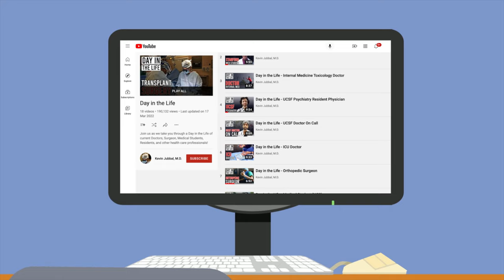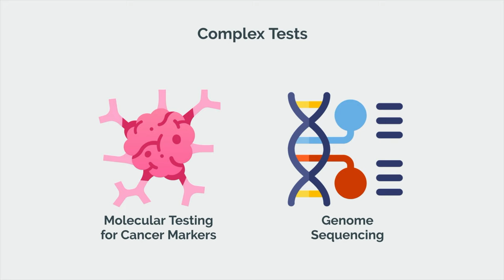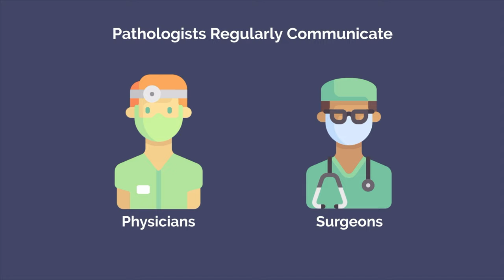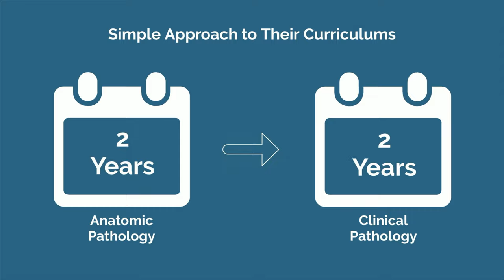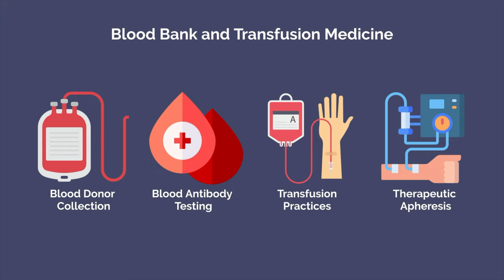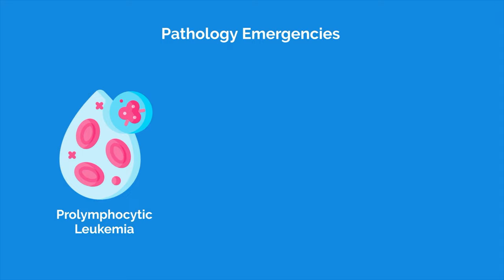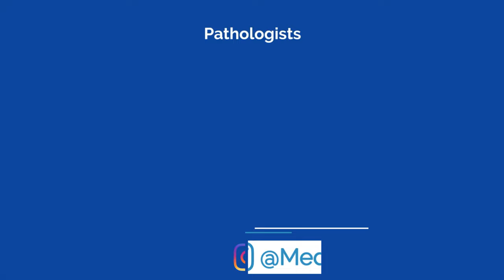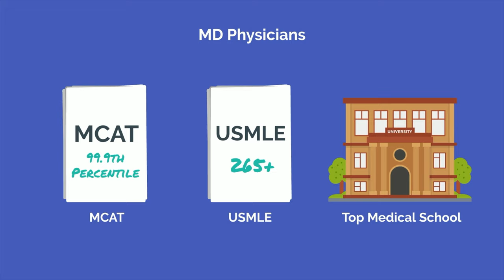So You Want to Be a PATHOLOGIST [Ep. 34]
So you want to be a pathologist. You detest the idea of being around other human beings and find solace in staring down a microscope. Let’s debunk the public perception myths and give it to you straight. This is the reality of pathology.

Huge shout out to Dr. Cindy Wang from the YouTube channel H&E Life for helping in the creation of this video. Links to her YouTube and other social media accounts below.

Pathology is the field of medicine concerned with the study of body tissues and body fluids. Pathologists examine specimens to give tissue diagnoses as well as manage all of the clinical labs ordered by other physicians – from microbiology, to hematology, to chemistry, and everything between.

After medical school, pathology residency is 3-4 years depending on which pathway you choose. The majority of pathology residents complete combined anatomical and clinical pathology residency which is four years long; however, there are separate anatomic and clinical residency programs as well which are three-years long.

Medical students best suited for pathology are science-focused who don’t mind skipping out on patient care. They tend to be detail-oriented, enjoy working independently and, unlike perhaps most medical students, actually enjoy histology.

TIMESTAMPS:
00:00 Introduction
00:39 What is Pathology?
01:17 Anatomical vs Clinical Pathology
02:19 Academic vs Community vs Private Practice
03:46 Misconceptions About Pathology
07:11 Subspecialties within Pathology
07:21 Anatomical Pathology Subspecialties
08:29 Clinical Pathology Subspecialties
09:44 What You’ll Love About Pathology
11:27 What You Won’t Love About Pathology
12:39 Should You Become a Pathologist?